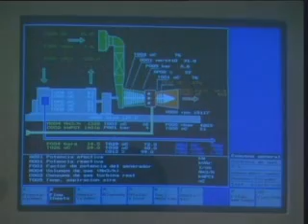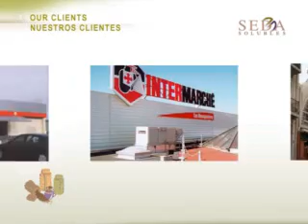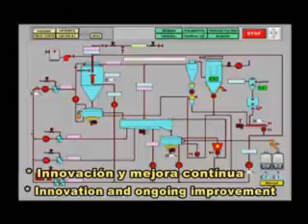Seda Solubles (French version)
Seda Solubles une entreprise dédiée à la production de café soluble et les produits connexes, avec une claire vocation de fournir la qualité et le service à ses clients. Quelque chose qui ne peut se faire en combinant deux facteurs essentiels: le meilleur café et la meilleure équipe. Avec une présence sur les cinq continents, Seda Solubles est établi que la marque qu'ils préfèrent le plus prestigieux et des marques reconnues dans le secteur alimentaire, en prenant la qualité et les normes d'excellence partout dans le monde.